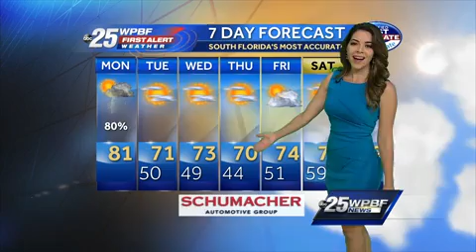Vanessa Vinent's Updated Forecast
Monday is a WPBF 25 First Alert Weather Day.